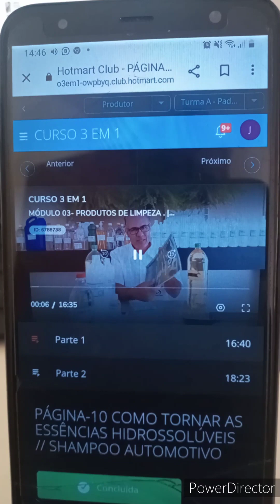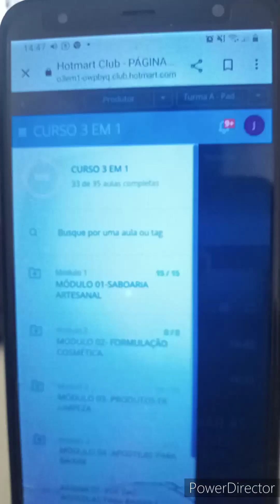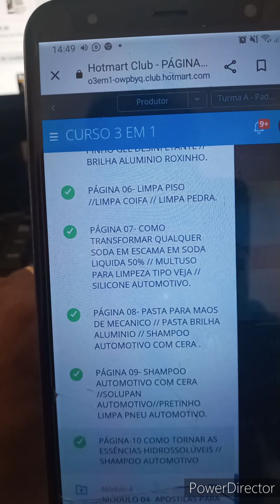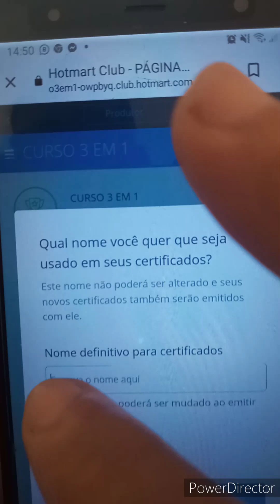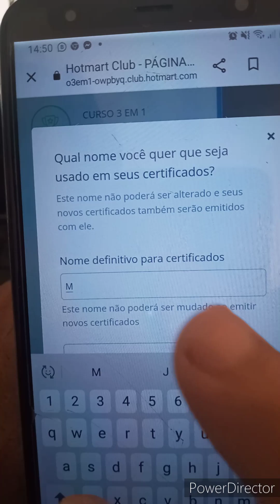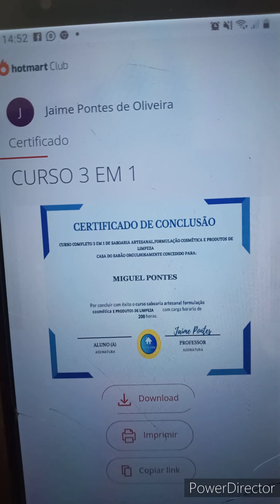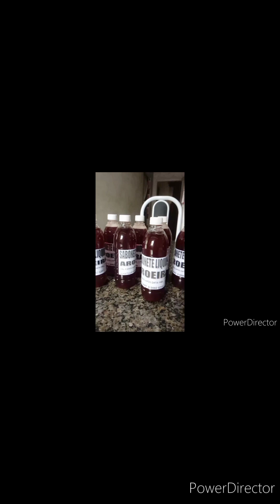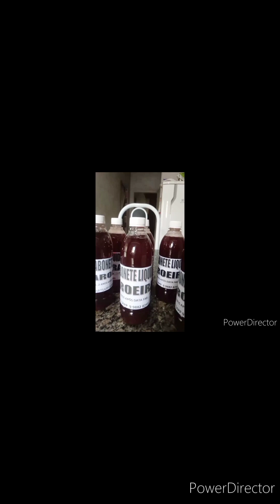CERTIFICADO CURSO 3 EM 1 PELO CELULAR | Casa do Sabão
1 =MÓDULO = Saboaria artesanal
2 =MÓDULO  = Formulação cosmética
3 =MÓDULO  =Produtos de limpeza

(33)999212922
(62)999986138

Curso gratuito  com vídeo aulas passo a passo

🔻⬇ Conecte-se comigo ⬇🔻

l1nk.dev/casadosabaoartesanal